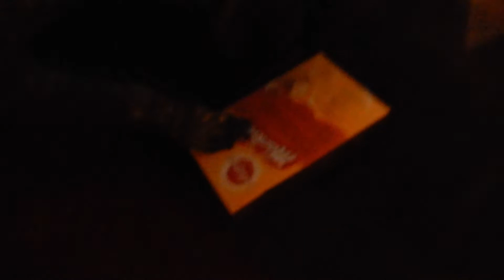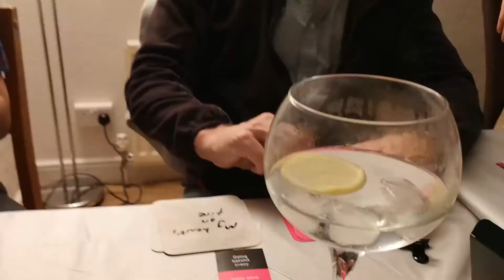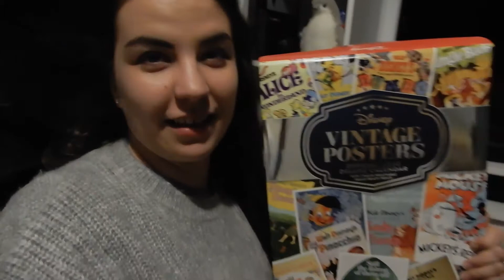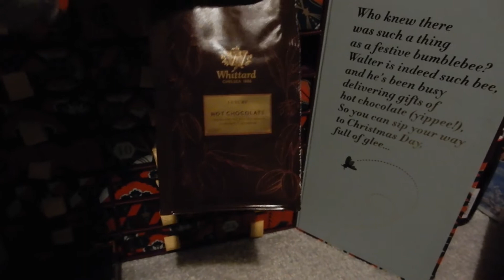MERRY CHRISTMAS AND HAPPY NEW YEAR || Week 52 || 2019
And I've done it!
52 vlogs. Done.
Christmas kinda came and went very quickly this year thanks to having to work in between all the celebrating. But it was lovely to spend some time with the family, eating yummy food and playing hilarious games. Honestly, Big Potato games are the best!